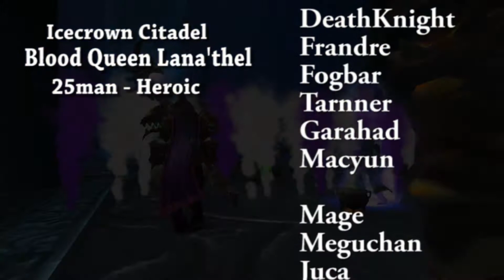Icecrown Citadel 25 Heroic Blood Qeen Lana'thel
GoW

Fire Mage

Icecrown Citadel 25

Fire Mage

Proudmoore Horde
Guild GoW 団員募集中